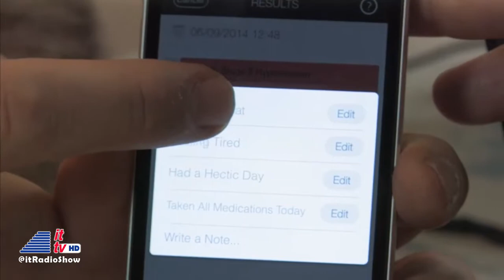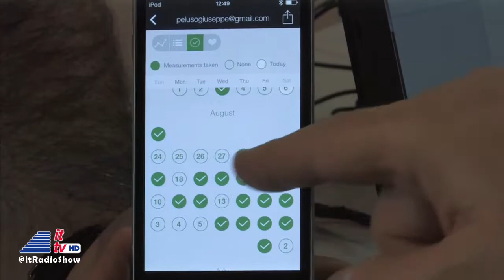IFA 2014: QARDIO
"Into Tomorrow" is Berlin, Germany, covering IFA 2014. Dave talks to Marco Peluso from QARDIO about their line of health trackers, including a heart monitor that can be used by doctors, remotely.